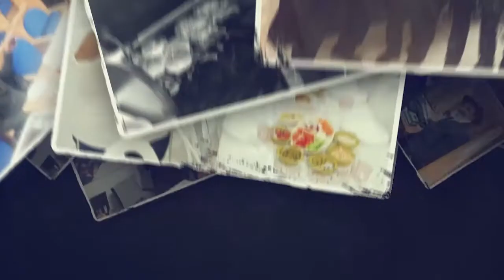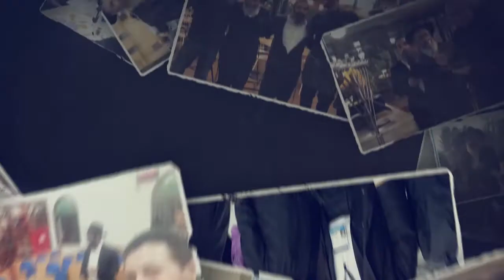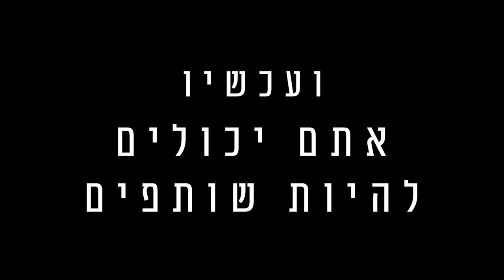קמפיין התרמות לבית חב"ד חבל מודיעין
מוקדש לרפואת שירה בת יהודית חיה ולרפואת אסתר עטי בת טובה